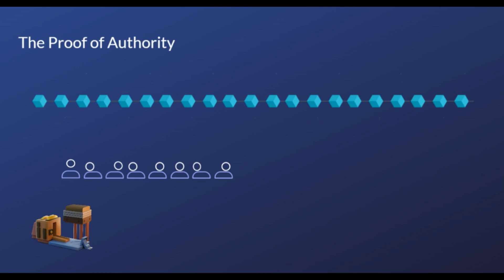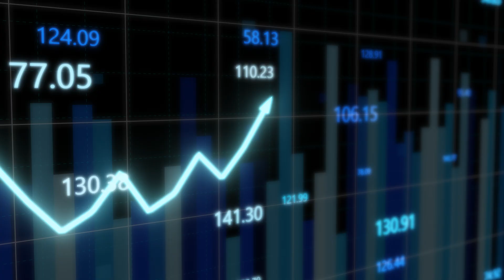What is Energy Web Token ? - Energy web explained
When the enigmatic Satoshi Nakamoto minted the world’s first cryptocurrency in 2009, the plan was to create a decentralized payments platform that would revolutionize how we buy and sell everything. But crypto has a dirty little secret that is very relevant to the real world, it uses a lot of energy.  Mining via proof of work systems is the main reason for it. Not only do rigs take up power, they also generate heat. The more rigs you have, the hotter it gets. If you don't want your rigs to melt, you need some cooling.

  We already see effects scientists predicted, such as the loss of sea ice, melting glaciers and ice sheets, sea level rise, and more intense heat waves because of climate change. Thus, developers try to find alternatives for
a low-carbon, customer-centric electricity system through blockchain and decentralized technologies.

  In this video, we will investigate a platform which is focused on building core infrastructure and shared technology, that increases integration of commercial solutions, and encourages community adoption.

   The Energy Web Chain is built by applying features common to many cryptocurrencies, such as a shared infrastructure, an incentive scheme and a traceable log of information.

     Energy Web Chain relying on real-world data, so its different from other blockchain systems.

Energy Web uses a variation of Proof of Work consensus mechanism, called Proof of Authority in short (PoA), to keep EnergyWeb Chain’s distributed network in sync.